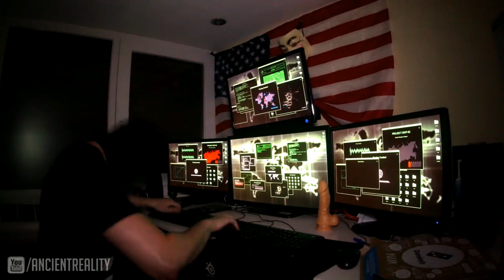4chan the hacker returns